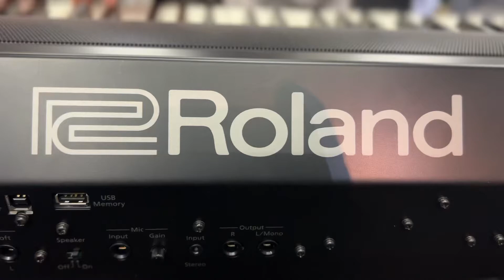Roland FP-90X Piano Demo - Justin Reed